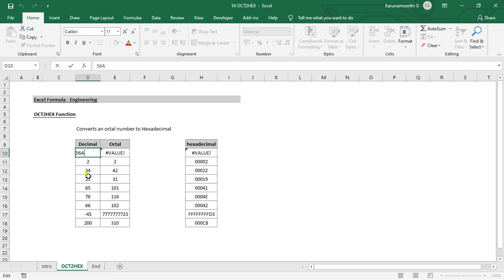Excel OCT2HEX Function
MS Excel - OCT2HEX function.

Function : OCT2HEX.

Keep Learnings.